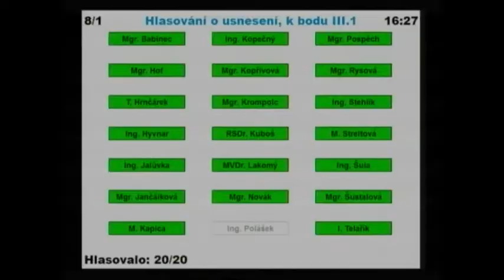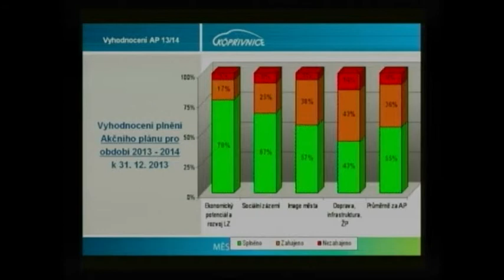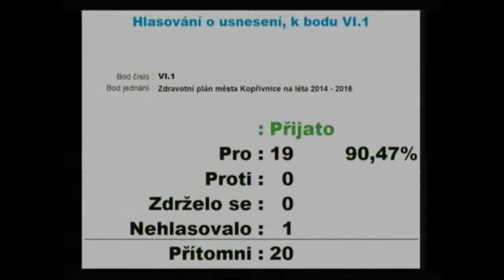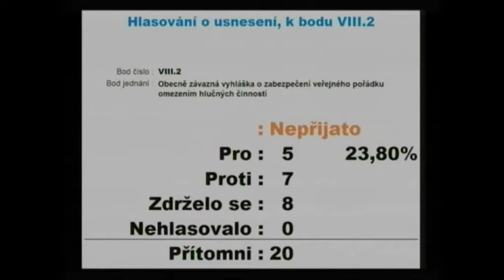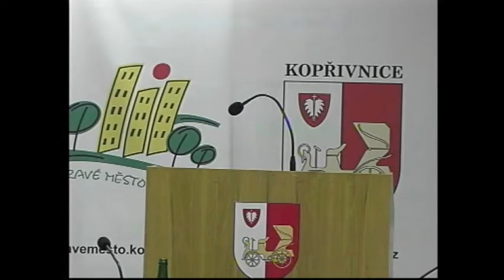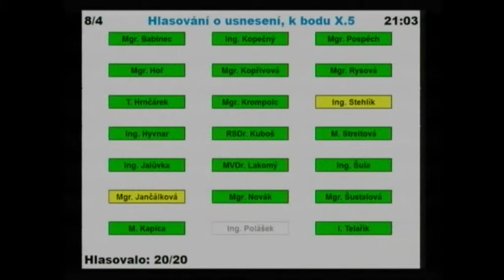KTK studio - 14. 3. 2014, Magazín č.9 - Radnice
• Starostování -- akce strategického plánu, nepořádek u vrakoviště.
• Radniční okénko -- změně v systému nakládání s bioodpady.
• Sestřih 20. zasedání zastupitelstva.